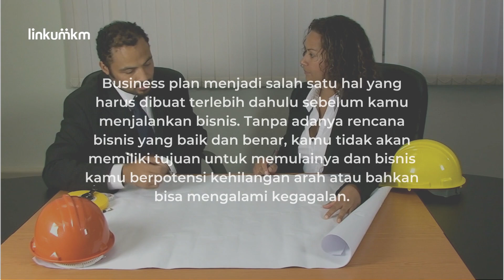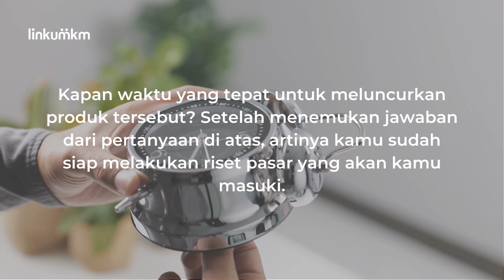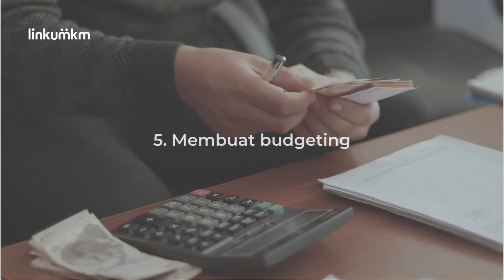5 Tips Membuat Business Plan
5 Tips Membuat Business Plan